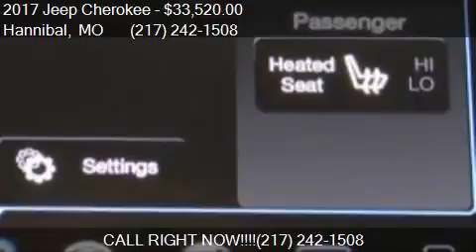2017 Jeep Cherokee Latitude 4x4 4dr SUV for sale in Hannibal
This 2017 Jeep Cherokee Latitude 4x4 4dr SUV is for sale in Hannibal, MO 63401 at Poage Used.

Engine: 3.2L V6
Transmission: Automatic 9-Speed
Color: Diamond Black Crystal Pearlcoa
Mileage: 0
Contact Poage Used 900 Clinic Rd Hannibal, MO 63401 to test drive this 2017 Jeep Cherokee Latitude 4x4 4dr SUV today.